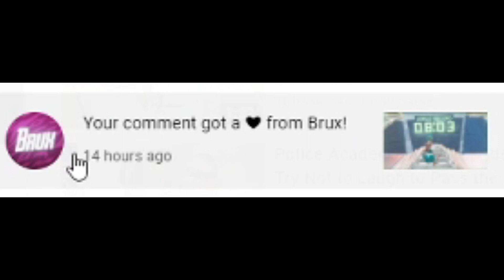I Got A Heart From Brux!😉👍✨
I Got A Heart From Brux(LESSGOO)